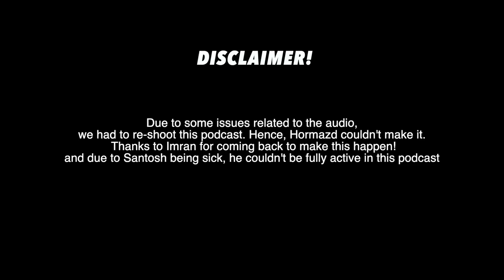Imran Majid tells crazy untold stories about the Mod Ball Rally (Podcast Episode:1)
In this podcast, Imran talks about how he spent days in Delhi to find and buy a Lamborghini Murcielago, how 20+ modded cars went to Modball Run and how he's preparing his GTR for the next few drag races!

Follow Horsepower Cartel on Instagram for more regular updates.